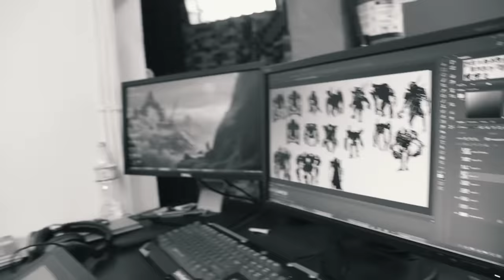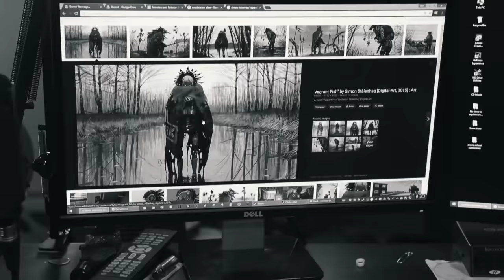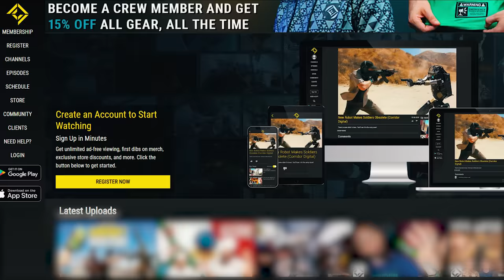Why We’re Giving up on the Film Industry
This Episode ►
Sam and Niko explain their motivations behind leaving the traditional "Film Industry" behind, and announce the future goals of Corridor Digital.